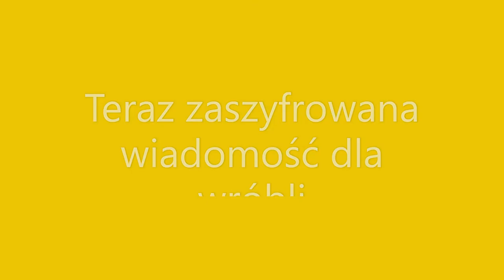Wróbel film 9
Ćwir